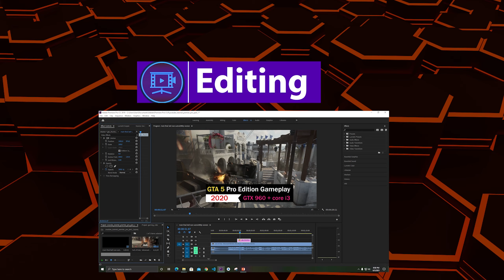Amazing Double Chicken Dinner || PUBG Season 19 Helmet Skins and New Banana Dress ✌✌✌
Enjoy My Awesome Pro Double Livik Chicken Dinner Rush Gameplay